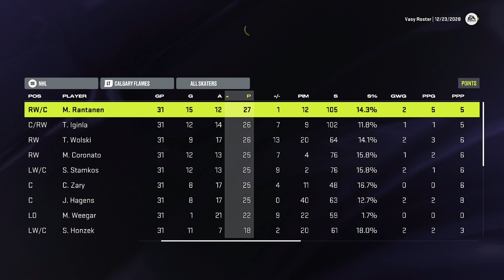Franchise Mode - Calgary Flames - Episode 20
Episode 20 of our Calgary Flames Franchise Mode in nhl24!